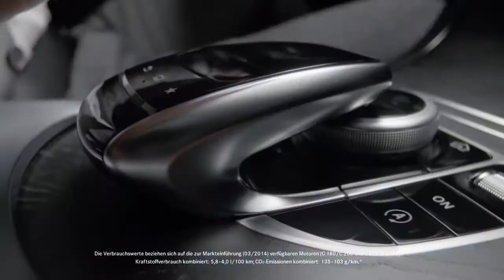Die neue C-Klasse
C-Klasse: Kraftstoffverbrauch (kombiniert): 5,8-4,0 l/100 km; CO2 Emissionen kombiniert: 135-103 g/km.*
Die neue C-Klasse von Mercedes-Benz setzt neue Maßstäbe. Sie richtet sich an eine Zielgruppe deren hohe Ansprüche in Komfort und Design absolut erfüllt werden. Der TV-Spot zeigt, dass es für das Beste keine Alternative gibt.

*Die Verbrauchswerte beziehen sich auf die zur Markteinführung (03/2014) verfügbaren Motoren (C 180/C 200 und C 220 BlueTEC).

Weitere Informationen zum offiziellen Kraftstoffverbrauch und zu den offiziellen spezifischen CO2-Emissionen neuer Personenkraftwagen können dem ‚Leitfaden über den Kraftstoffverbrauch, die CO2-Emissionen und den Stromverbrauch neuer Personenkraftwagen' entnommen werden, der an allen Verkaufsstellen und bei der DAT Deutsche Automobil Treuhand GmbH () unentgeltlich erhältlich ist.

Die angegebenen Werte wurden nach dem vorgeschriebenen Messverfahren (§ 2 Nrn. 5, 6, 6a Pkw-EnVKV in der jeweils geltenden Fassung) ermittelt. CO2-Emissionen, die durch die Produktion und Bereitstellung des Kraftstoffes bzw. anderer Energieträger entstehen, werden bei Ermittlung der CO2-Emissionen gemäß der Richtlinie 1999/94/EG nicht berücksichtigt. Die Angaben beziehen sich nicht auf ein einzelnes Fahrzeug und sind nicht Bestandteil des Angebots, sondern dienen allein Vergleichszwecken zwischen den verschiedenen Fahrzeugtypen.